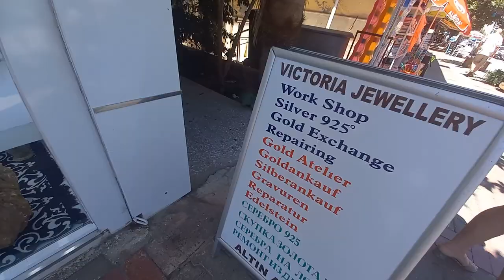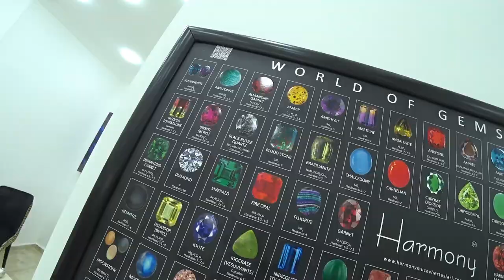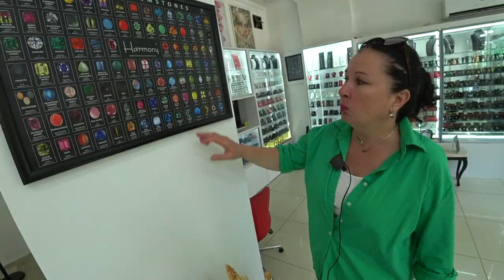Турция: КАМЕНЬ СУЛТАНИТ. Украшения из серебра и золота. 100% качество Магазин Виктория в Аланье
Магазин ювелирных украшений "Виктория" предлагает самый большой й выбор ювелирных украшений с камнем султанит в Аланье, а также украшений с  драгоценными и полудрагоценными камнями, жемчугом, хрусталем и кристаллами.